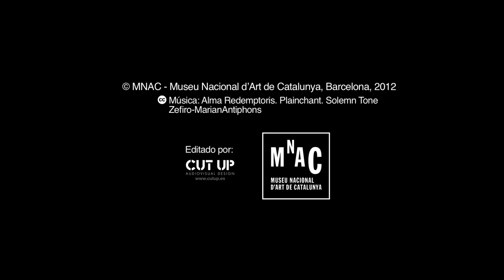Pinturas de Sant Esteve de Andorra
Autor: Maestro de Sant Esteve de Andorra
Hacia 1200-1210